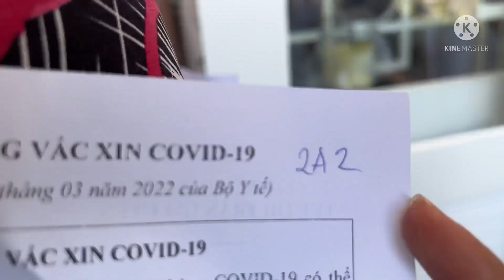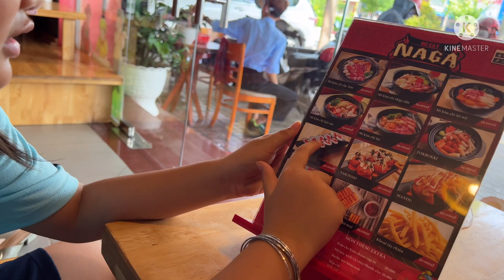Vlog 50 . NGÀY SU TIÊM Vắc - xin .